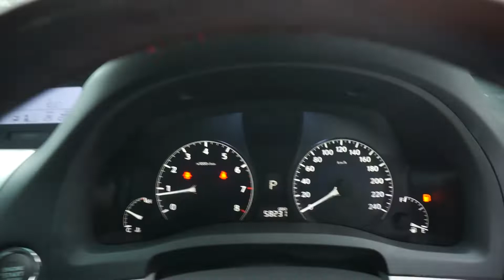SMP3197H - LEXUS R350